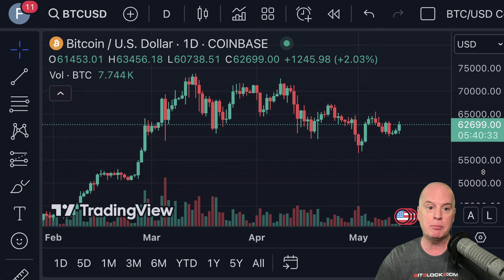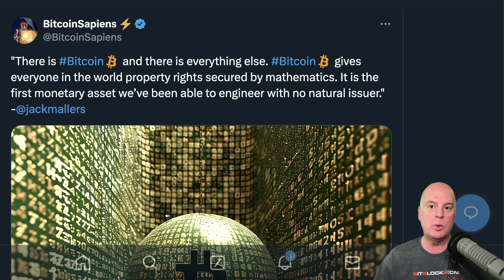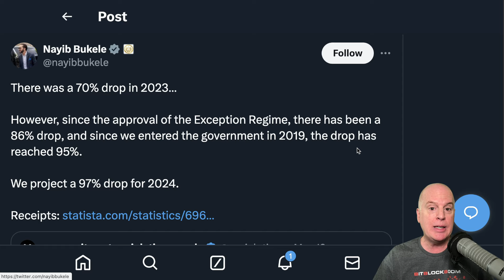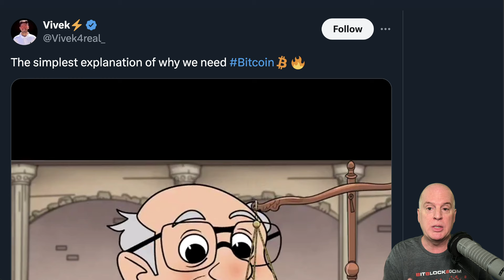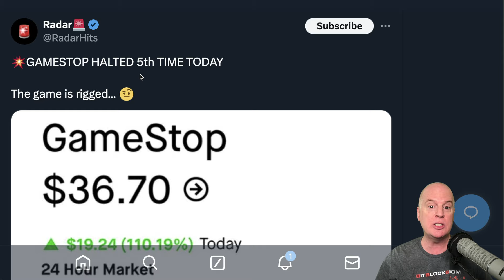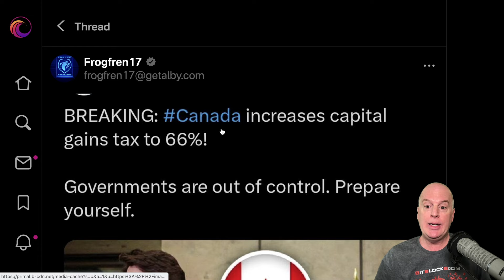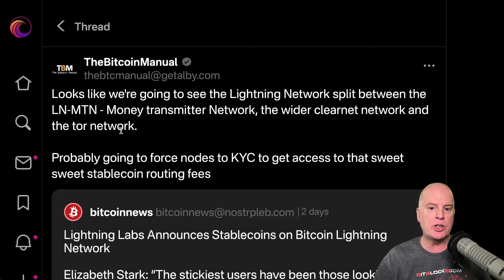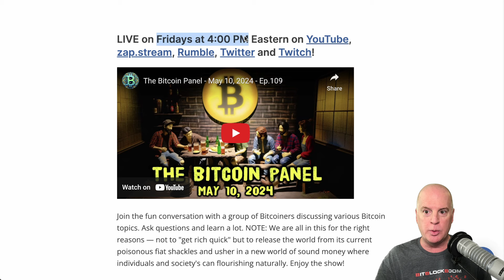Bitcoin has won, El Salvador transparency, more Gamestop trouble, fiat is a joke - Ep.110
PRICE UPDATE:

Today Bitcoin has jumped up above $63k, up $2,700 today.

BULLISH:

Do not sell your bitcoin. POST

HISTORY:

✨ Hal Finney writing about why society needs Bitcoin for Extropy Magazine, released on this day in 1993. POST

Just casually making bitcoin history on the daily. POST

BITCOIN HAS WON:

"There is Bitcoin and there is everything else..." - @jackmallers. POST

You know Bitcoin has won when new altcoins don't even have a narrative about Bitcoin, let alone claim superiority. POST

“Any attack vector on Bitcoin weakens the attacker, not Bitcoin.” ~ @DSBatten on today’s BullishBit. POST

EL SALVADOR:

El Salvador now has its own @mempool space where anyone can check out our bitcoin treasury holdings. POST

GOLD:

Gold can’t compete. It’s mathematically going to zero. POST

The simplest explanation of why we need Bitcoin🔥. POST

GAMESTOP:

GameStop was up 120% on open today. POST

💥GAMESTOP HALTED 5th TIME TODAY. The game is rigged… 🤨. POST

GameStop, $GME, shorts have lost almost $1 BILLION dollars today. POST

NEW 🚨: GameStop's 'Roaring Kitty' is back on Twitter, causing GME to surge 90% overnight. GameStop won a battle over hedge funds, but Bitcoin is poised to win the war. POST

They can’t halt Bitcoin and it’s going to be marvelous. POST

“War against a foreign country happens only when the moneyed classes think they are going to profit from it.” ~ George Orwell. POST

“Everything the state says is a lie, and everything it has it has stolen.” ~ Friedrich Nietzsche. POST

BREAKING: Canada increases capital gains tax to 66%! POST

Stacking Bitcoin is seen as risky, but buying cars, phones and other things that depreciate with certainty over time is considered secure. POST

JUST IN: 🇺🇸 Elon Musk likens the Federal Reserve to the bank in Monopoly. Just facts… POST

LIGHTNING NETWORK:

Looks like we're going to see the Lightning Network split between the LN-MTN - Money transmitter Network, the wider clearnet network and the tor network. POST

As much as I think this is a useful development for a lot of people, especially in the developing world - it’s also a huge banner for regulators that says “CHECK HOW OBVIOUSLY MONEY TRANSMITTING WE ARE!” POST

ROBOSATS:

RoboSats v0.6.1-alpha: Android App Returns Stronger Than Ever. ARTICLE

NOSTR:

zap.store: Nostr-based Permissionless App Store. ARTICLE

NEW FRIDAY LIVESTREAM:
The Bitcoin Panel
Fridays at 4:00 PM Eastern / 1:00 PM Pacific